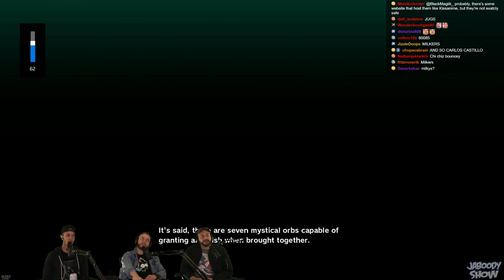Dragonball Z: Kakarot Part 1 - The Jaboody Show